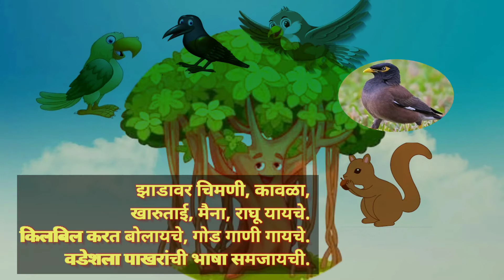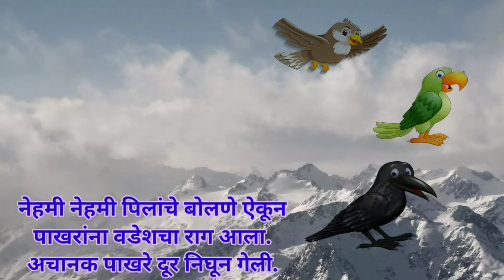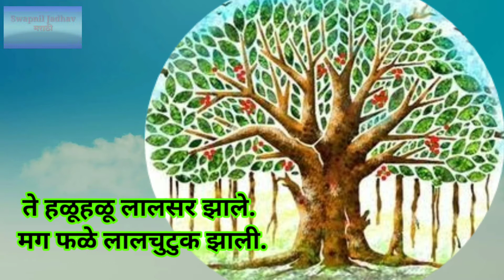वडेश बहरला, पाठ ७ वा, इयत्ता दुसरी, विषय मराठीvadesh baharala, iyatta dusari